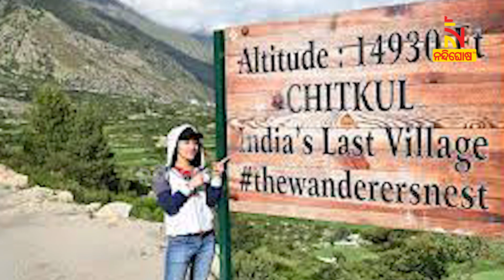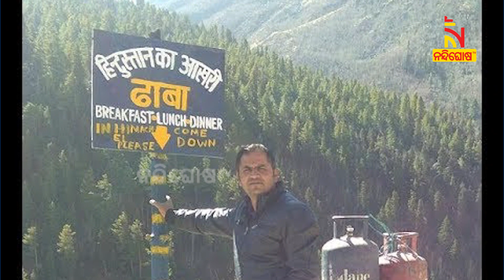ଭୋଟ ଦେଇଛି ଭାରତର ଶେଷ ଗାଁ | NandighoshaTv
ଦେଶର ଶେଷ ବସଷ୍ଟାଣ୍ଡ, ଶେଷ ସ୍କୁଲ, ଶେଷ ପୋଷ୍ଟ ଅଫିସ ଓ ଶେଷ ଢାବା...ସବୁ ଏଇଠି । ଗାଁରେ ଅଛନ୍ତି ୪୭୧ ଭୋଟର । କିନ୍ତୁ ଆଜ୍ଞା ହଁ ବିଧାନସଭା ନିର୍ବାଚନ ପାଇଁ ବେଶ୍ ଚଳଚଞ୍ଚଳ ହିମାଚଳ । କିନ୍ତୁ ପ୍ରଚାର ହୋ ହାଲ୍ଲା ଠୁ ବହୁ ଦୂରରେ ଏହି ଗାଁ ଆଉ ଗ୍ରାମବାସୀ ।

* DishTV Channel No: 1367
* Airtel Digital TV Channel No: 611
* TATASky Channel No: 1779
* hathw@y Channel No: 731
* Ortel Channel No: 707
* Videocon d2h Channel No: 840
* SITI Channel No: 17 & 458
* GTPL Channel No: 719
* SUN Direct Channel No: 667
* Asianet Channel No: 219